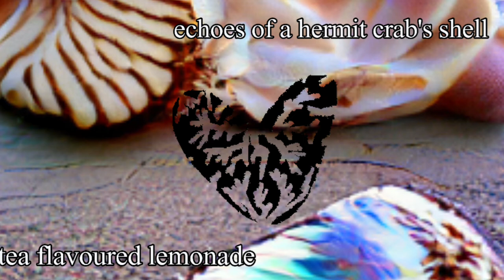echoes of a hermit crab's shell - DoverMatchaErrors (full EP)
hello folks this is an EP i slapped together with excerpts from shit i made from 2020 to 2021

im currently not using this for any sort of monetary gain, so for now it's just a fun little thing i want to share with the world just because i can

[by the way, i know it says "tea flavoured lemonade" in the video, just know its under DoverMatchaErrors now!]

timestamps
0:00 [the underwhelming song]
0:52 [love letter to a nobody]
1:28 [sneaking around]
2:12 [suspicious jazz]
3:31 [sunny side down]